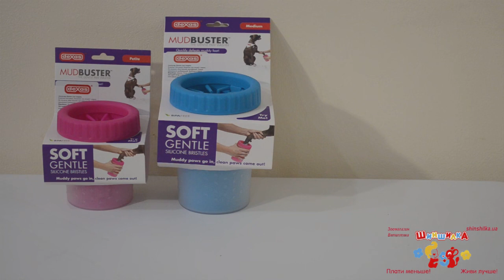Сравнение трёх лапомоек для собак